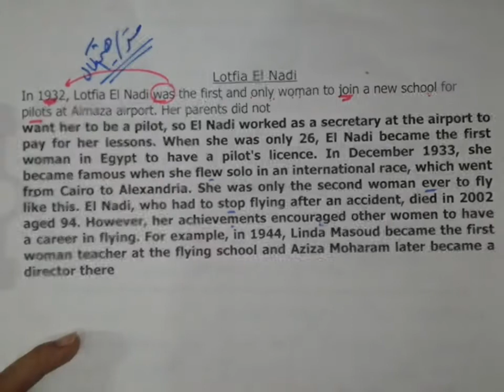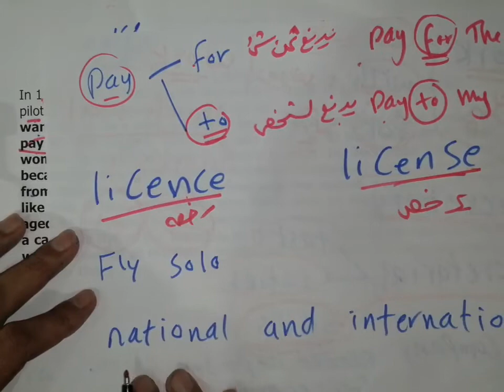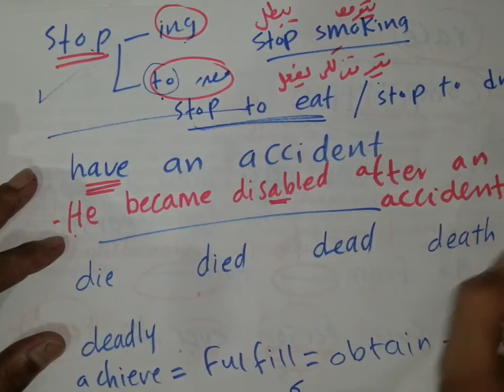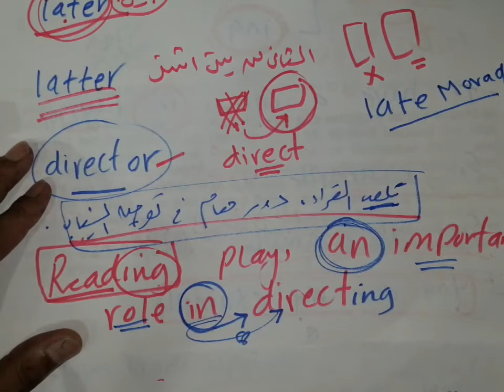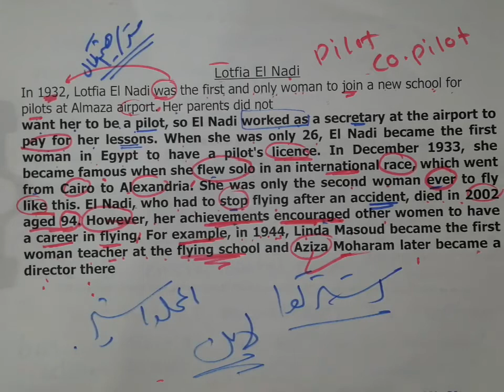تحليل نصوص الوحدة الثالثة Lotfia Alnadi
للانضمام لنا في المحتوي الخاص تواصل علي واتس او تليجرام علي رقم 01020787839

كورس الصيف
الكورس_الصيفي_لغة_انجليزية
كورس الاعداد للثانوية العامة
كورس لغة انجليزية
كورس مجاني
ترجمة ومهارات
تاسيس اللغة الانجليزية

‎تأسيس انجليزي,
‎تأسيس انجليزي من الصفر,
‎كورس انجليزي,
‎تأسيس انجليزي,
شرح كتاب ماي نيو فريند 2024
حل تمارين الكتب الخارجية للغة الانجليزية لعام 2024
حل كتاب المعاصر انجليزي للصف الثالث الثانوي
كتاب A1 treasure 2024
A1 practice
ترجمة اختياري للثانوية العامة
شرح كل قواعد اللغة الانجليزية
امتحانات open book اوبن بوك
امتحانات الثانوية العامة
حل الامتحان التجريببي
انجليزي 2024
حل اسئلة حصص مصر
حل اسئلة موقع لونجمان